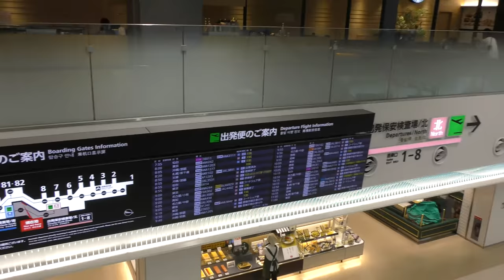【福岡空港国内線ターミナル】緊急事態宣言【2021年6月4日撮影】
【撮影機材】
Panasonic 4K VZX990M 64GB HC-VZX990M-W
4K ビデオカメラ VZX992M

Everyday Update!